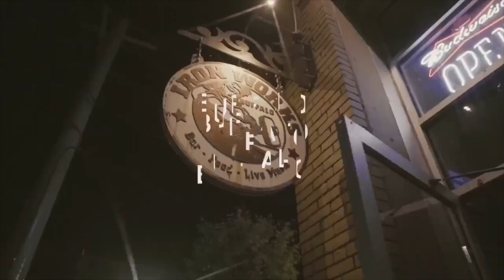Tamara Jade “Live in Love” Tour VLOG with Cory Henry & The Funk Apostles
TOUR LIFE!! After I graduated college in 2012, I toured Europe for 3 months and although I enjoyed it, I promised myself that the only way I would ever do it again was if it was under the right circumstances! Those circumstances came in the form of Cory Henry’s Live in Love Tour in October 2019! Join me on a 3-week journey as a Funk Apostle and see what living your dream looks like!

Like the song you hear playing throughout the video? It’s called “Shotgun” from my debut album, “Self Aware.”

Organ/Lead Vocals: Cory Henry
Supporting Vocals: Tamara Jade & Phylisha Mitchell
Bass: Sharay Reid
Drums: TaRon Locket
Lead Guitar: Adam Agati
Keyboard/Aux: Nicholas T. Semrad

:) SOCIAL LINKS TO STAY UP TO DATE :)